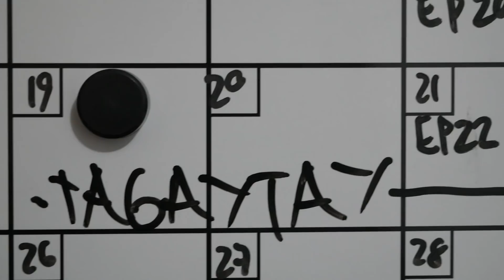TAGAYTAY WITH THE FAMBAM SQUAD! | DJI Mavic Pro Flight Test VlogNiRaffy 23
Travel chill muna with the barkada!

This time I added a new equipment to my vlogging arsenal to give you more awesome video footages! It's the DJI Mavic Pro!

Camera Used: Panasonic Lumix G85 with 12-60mm Kit Lens

Natutuwa ka ba sa mga videos ko? Maraming salamat!